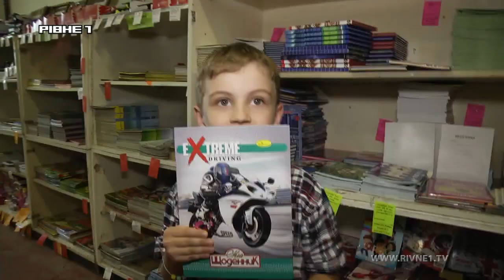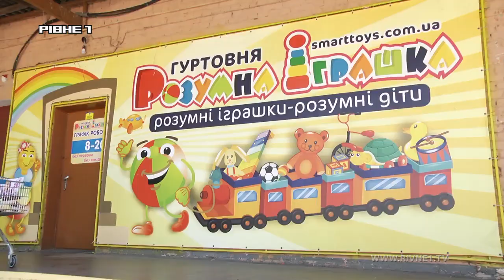"Від чого залежить успішність та здоров'я школярів?"